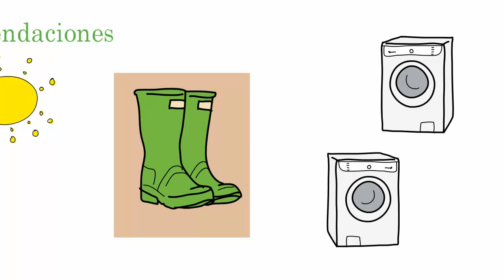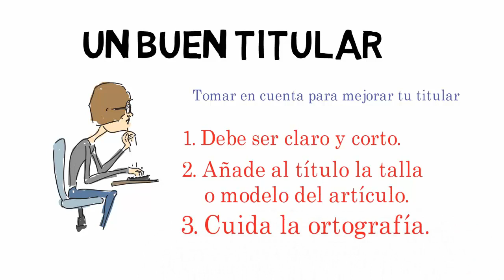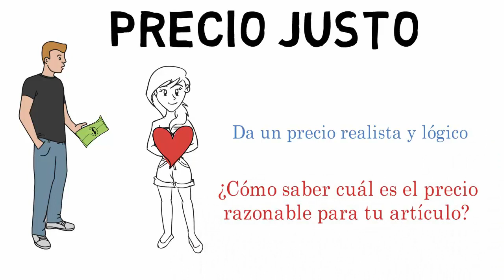Como vender por Internet - Consejos para hacer un buen anuncio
En este vídeo animado Aprenderás cómo crear el mejor anuncio publicitario, de manera que nadie se resista a comprar tus productos nuevos o de segunda mano. Si quieres vender algo por Internet necesitas asegurarte que tu anuncio atrae a las personas.

El articulo para este vídeo fue escrito por Jimena del blog 123dinero